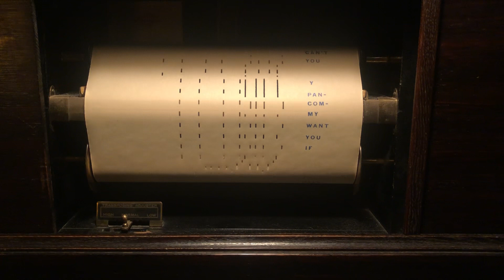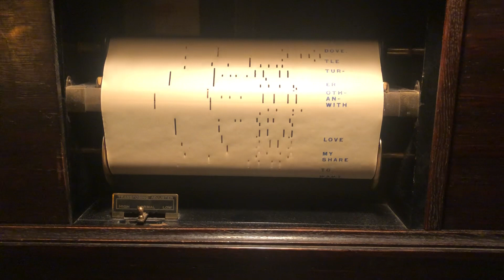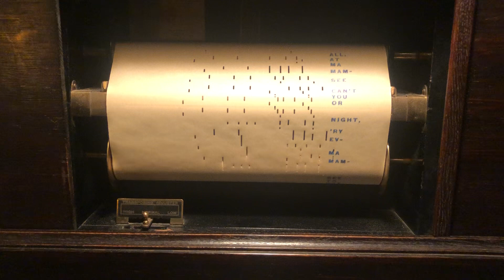You’ve Got To See Mama Ev-ry Night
(Or You Can’t See Mama At All)

Weile Special X5188 Played by Jack Clyde.